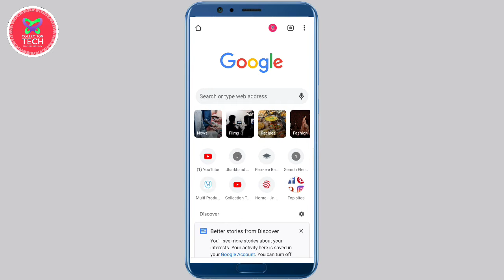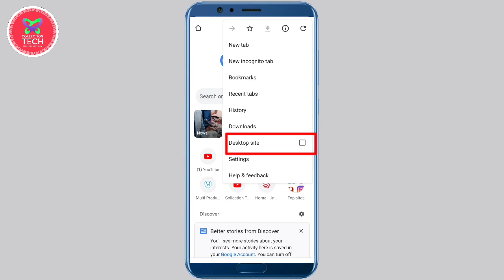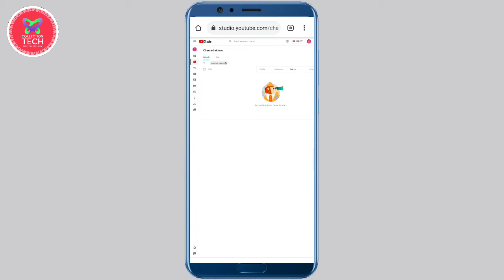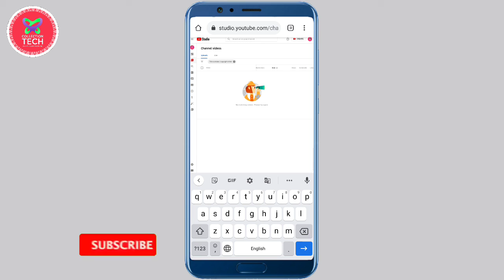HOW TO CHECK COPYRIGHT STATUS |COLLECTION TECH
Hello friends welcome to Collection tech YouTube channel
aaj ki is video main aaplogon ko bataya hu ki aap kis tarah se apne channel ka status check kar shakte h.

AAP HAME INSTAGRAM PE BHI FLOW KAR SHAKTE HAI

HAMARE WHATSAPP GROUP MAIN SWAGAT HAI

YouTube copyright
Copyright stike on YouTube
How to check copyright stike on mobile phone
How to check copyright stike
Collection tech
TECHNICAL ARVIND
Collection tech
collectiontech
tech Collection
technical Arvind
YouTube copyright
Collection tech
TECHNICAL ARVIND
Collection tech
collectiontech
tech Collection
technical Arvind